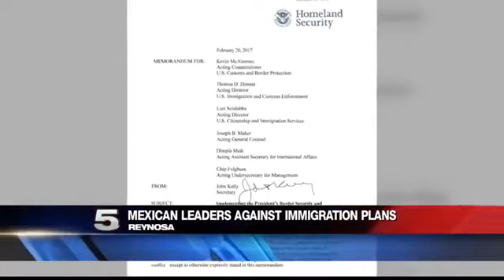Reynosa Mayor Voices Disagreement on US Immigration Plan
Eighty percent of people in Reynosa shelters are Central American citizens.